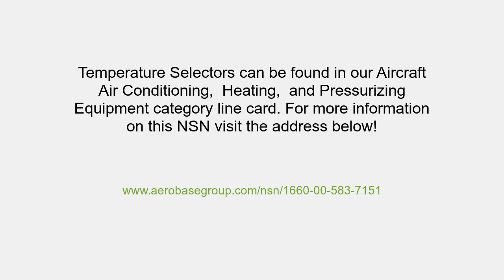NSN 1660-00-583-7151 Temperature Selector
NSN: 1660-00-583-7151 a Temperature Selector. Part Number: 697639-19. This product can be located in our Aircraft Air Conditioning, Heating And Pressurizing Equipment section on our